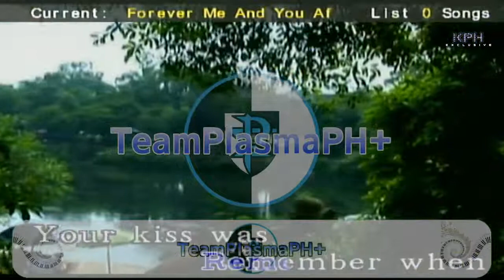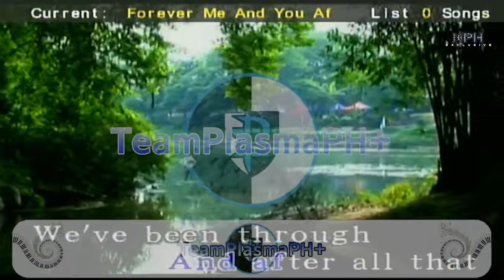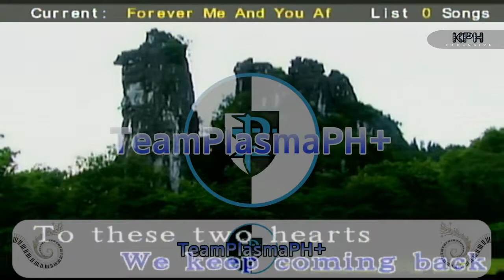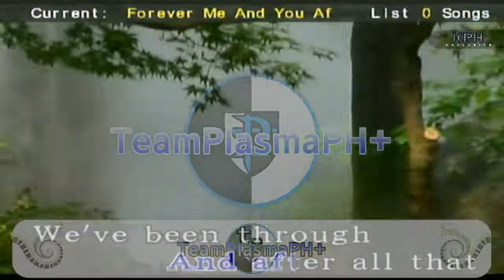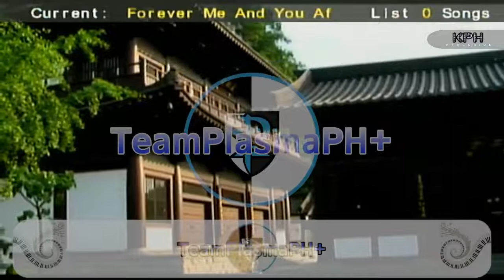Peter Cetera & Cher - After All (Karaoke) (H68-715)